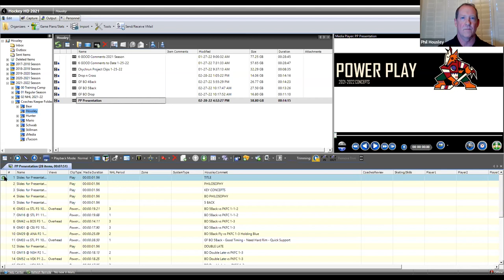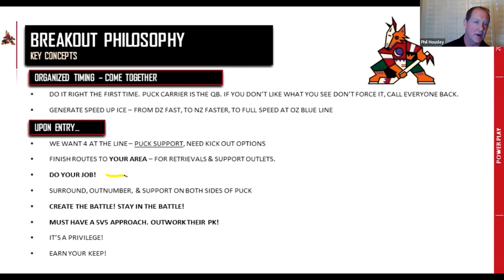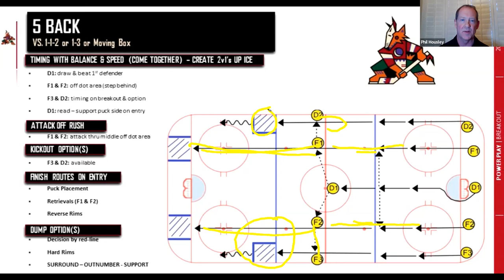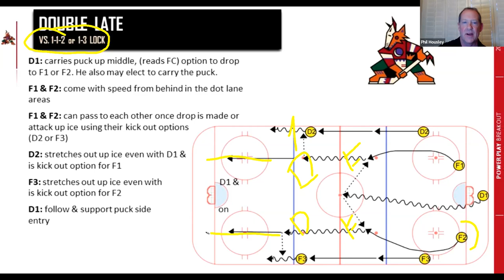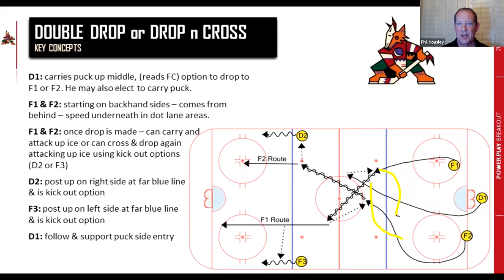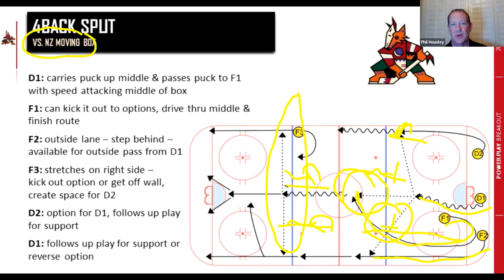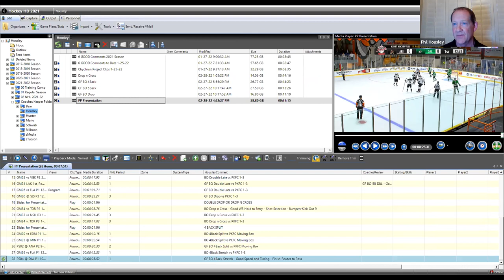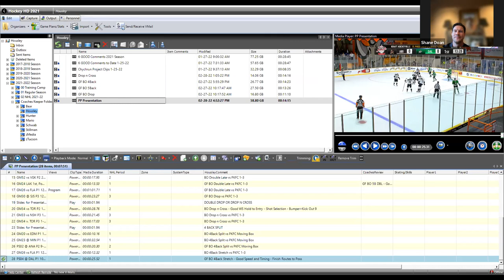Arizona Coyotes Coach Chats: Phil Housley on Power Play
This webinar is Part 4 of a five- part series focused on providing the Arizona Amateur Hockey community with access to coaching education from our Arizona Coyotes coaching staff.

Phil Housley is in his third season as an assistant coach with the Coyotes. He signed a multi-year contract to join Arizona’s coaching staff on June 23, 2019. Housley was previously named the Head Coach of the Buffalo Sabres on June 15, 2017 and served in that role for two seasons. The 57-year-old native of St. Paul, Minn. spent four seasons as an assistant coach with the Nashville Predators, helping guide the team to their first ever Stanley Cup Final appearance in 2017. Prior to coaching in the NHL, Housley spent time coaching for Team USA at the international level, serving as an assistant coach at two IIHF World Junior Championships and three IIHF World Championships.